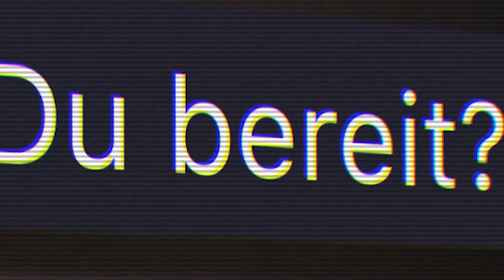Uniliga Kracher der Woche Spieltag 5 | WS2023